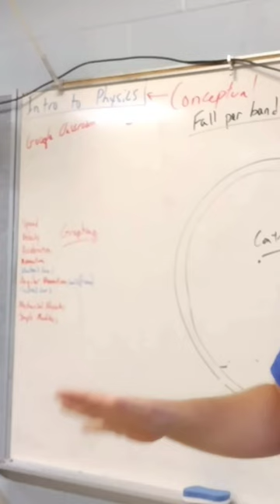Friction and shopping carts.